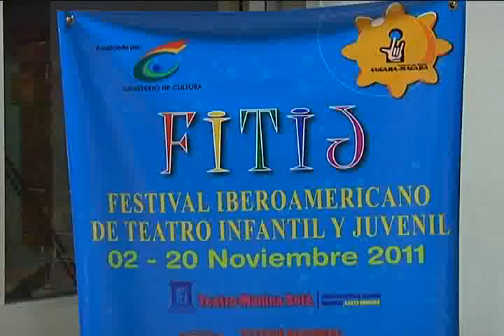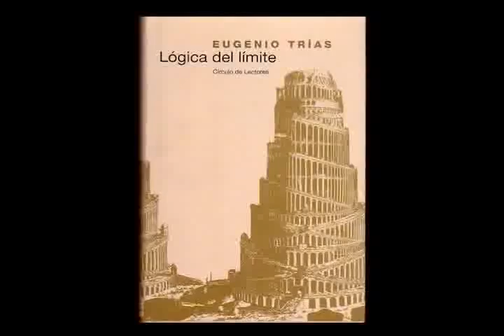Arte metropolitano - País Cultural 46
País Cultural 46.